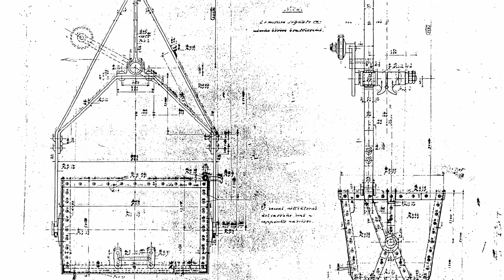Le miniere del Beth - Una storia di innovazioni scientifiche e drammi in un parco naturale di oggi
Il Direttore dell'Ente di gestione delle aree protette dei Parchi Alpi Cozie Michele Ottino ripercorre l'impegno pluri-decennale del Parco naturale Val Troncea indirizzato a ricostruire la storia delle miniere del Beth, una impresa industriale affermatasi soprattutto nella seconda parte dell'Ottocento nelle montagne piemontesi dei Comuni di Massello e Pragelato. Una vicenda che alterna l'applicazione di innovazioni tecniche all'avanguardia per il periodo in cui si sono realizzate, alla fatica e al sudore dei minatori impegnati a sostenere con il loro lavoro le attività estrattive. Mansioni rese ancora più epiche e rischiose dall'ambiente di alta montagna. Proprio uno di questi pericoli, la valanga, spezzò la vita di 81 minatori il 19 aprile del 1904. Questo evento, tra i più tragici a livello europeo, insieme all'evoluzione dei mercati, determinò un graduale ma inarrestabile declino degli scavi. Come ricorda il Direttore Michele Ottino: "E' stata una tragedia del lavoro, un incidente enorme sul lavoro. E oggi, nonostante siano passati tanti anni, abbiamo ancora degli incidenti sul lavoro. E questo è un elemento di immensa tristezza che ci dovrebbe spingere a cercare di impegnarci per far sì che queste tragedie non si verifichino più."
L'Ente Parco, nel corso degli ultimi decenni, ha sostenuto l'uscita di pubblicazioni storiche, la realizzazione di un documentario di grandissimo interesse, mostre, incontri, nonché l'allestimento sul territorio di percorsi di visita.